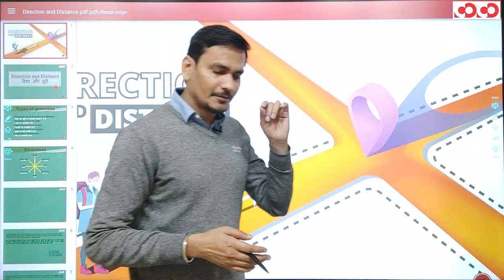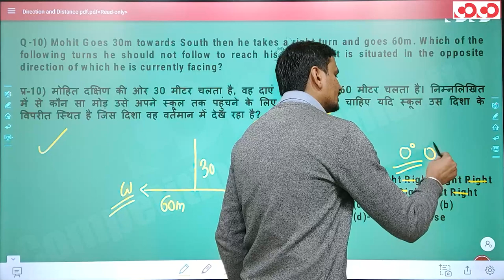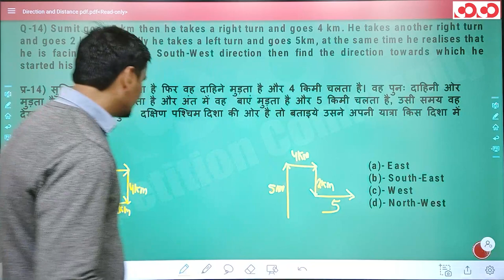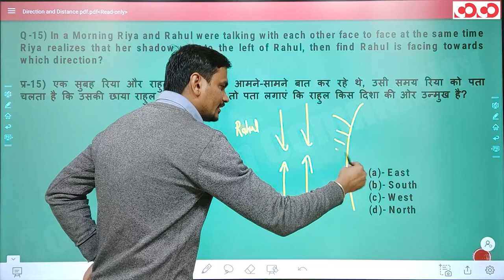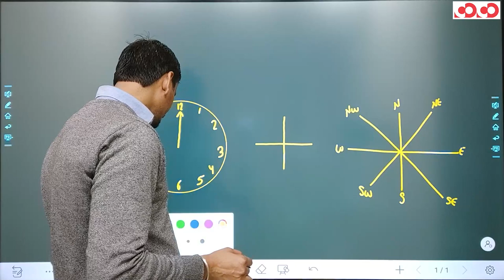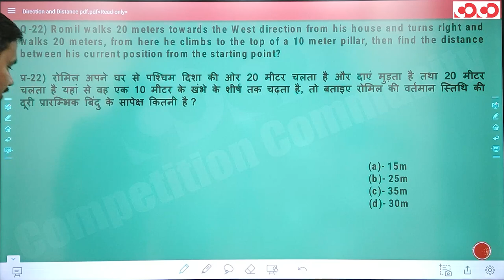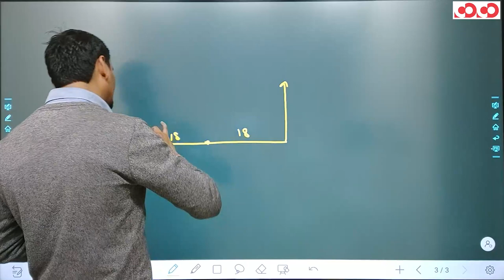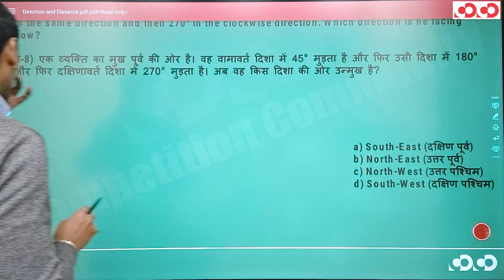SSC CGL/CHSL - Reasoning || Direction and Distance(Part-02)